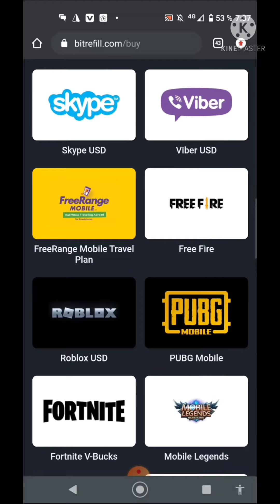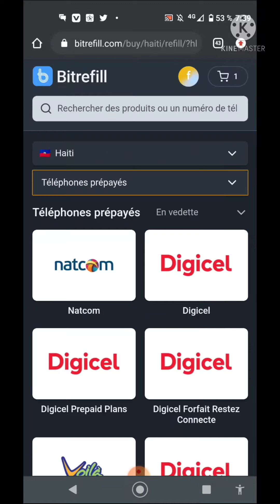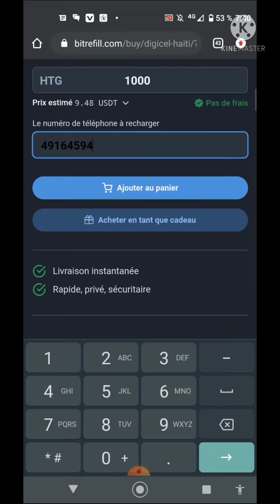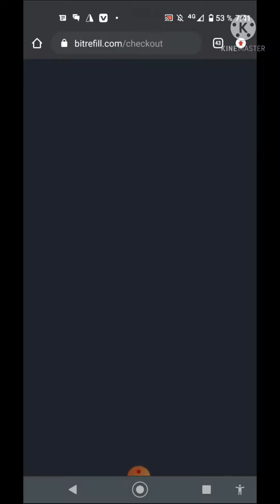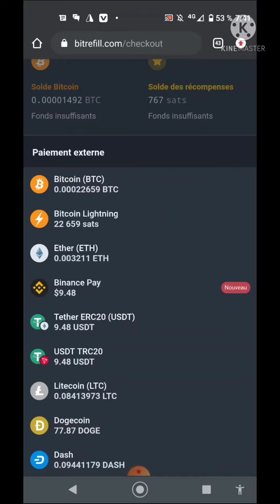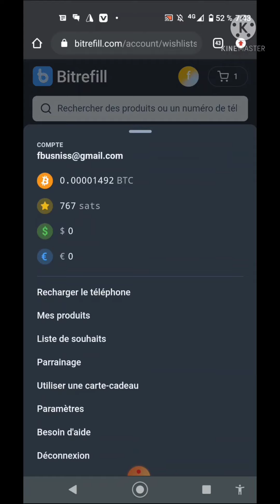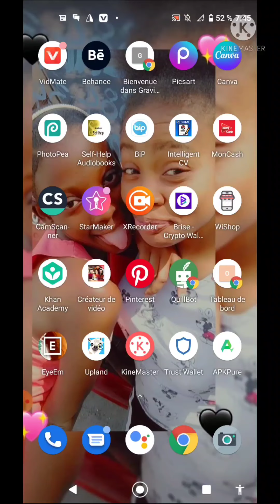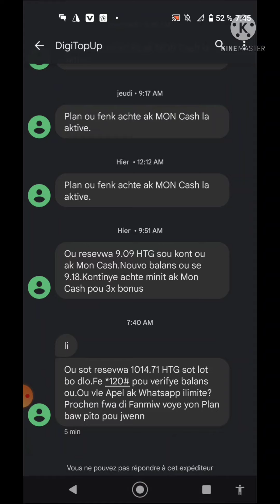HOW TO USE CRYPTO TO CREDIT YOUR ACCOUNT?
Nan vidéo sa wap aprann kòman pour mete minit sou telefòn ou avèk kripto

Abòne ak chanèl la epi aktive klòch notifikasyon an pouw pa manke ankenn vidéo ki gen pou vini.

siw vle fè Yon kont sou bitrefill klike sou lyen sa